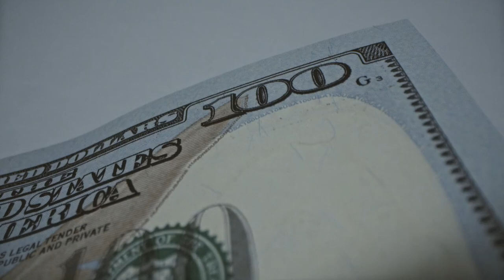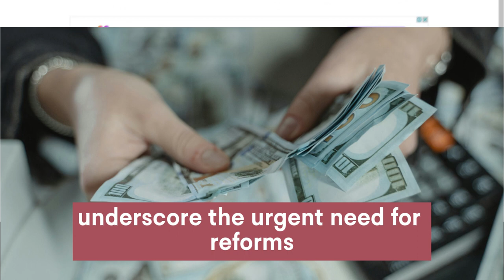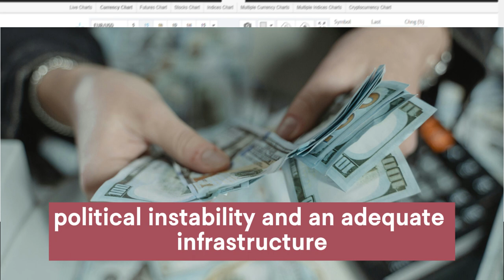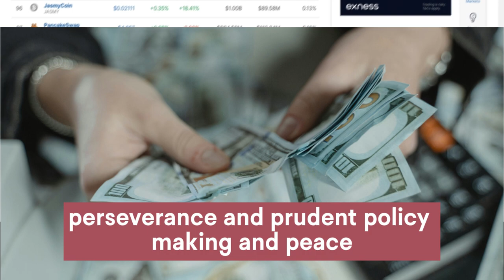Iraqi Dinar✅Iraqi Dinar Big Massive Update Today 2024 / Iraqi Dinar News Today / IQD Update / IQD RV